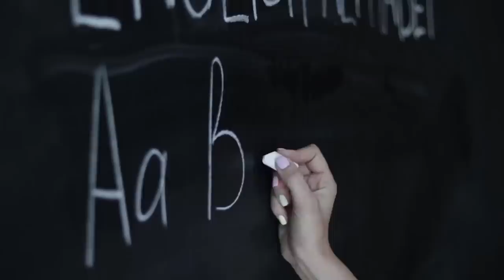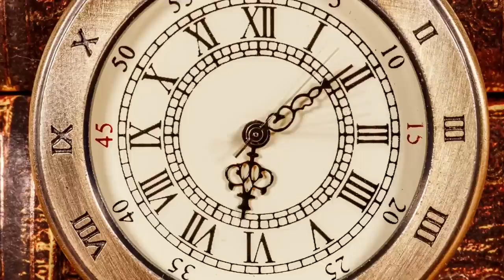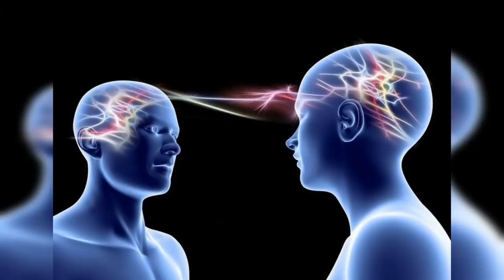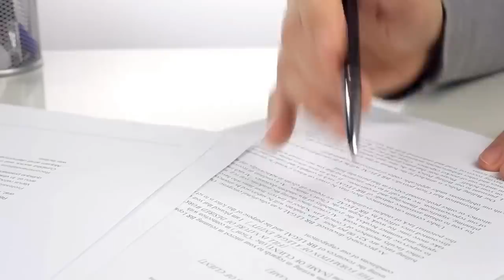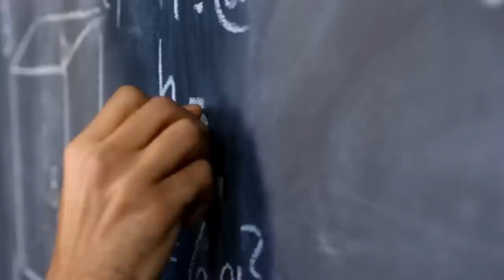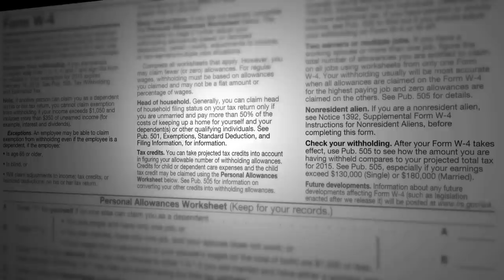In diesem BERG ist eine TÜR zu einer anderen WELT!? ZEITANOMALIEN & GRUSELIGE Vorfälle im Untersberg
Der sagenumwobene Berg namens Untersberg in Österreich, wird vor allem mit unheimlichen Phänomenen und Anomalien in Verbindung gebracht.
Ein Phänomen sticht besonders hervor, nämlich die Untersberg-Zeitanomalie.
Es wird behauptet, dass im Untersberg eine Zeitanomalie existiert, die dazu führt, dass die Zeit langsamer vergeht als anderswo.
Einige Berichte sprechen davon, dass sich Personen, die in den Berg hineingehen, erst nach Stunden oder Tagen wieder auftauchen, obwohl sie gefühlt nur wenige Minuten im Berg waren.
Es gibt auch Berichte über Begegnungen mit mysteriösen Gestalten im Berg, darunter angeblich vermisste Personen oder historische Persönlichkeiten wie Kaiser Karl dem Fünften.
Es wird spekuliert, dass der Berg ein Portal zu einer anderen Dimension oder einer parallelen Welt...